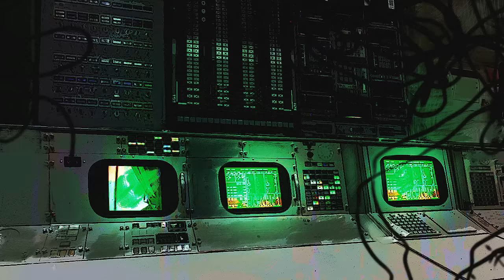Alone With An Alien Audio/Visual Roleplay | 🌿Mother Macabre🌿 | Gender Neutral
💀Come on in, the waters great!💀
🌙Socials & How to Support Me! (links in my link tree!)🌙

This video does not feature death